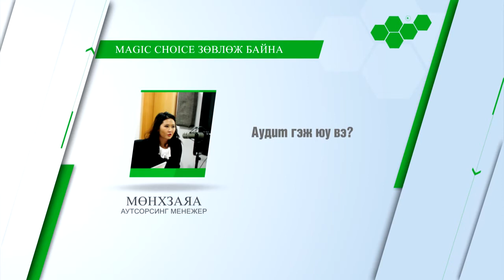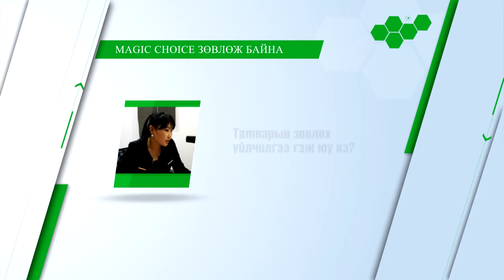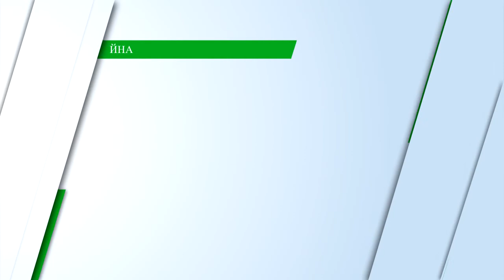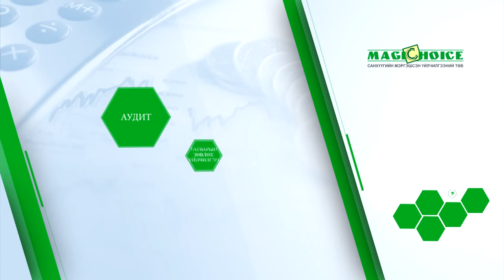Magic Choice зөвлөж байна.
Аудит болон Татварын мэргэшсэн зөвлөх үйлчилгээний талаар